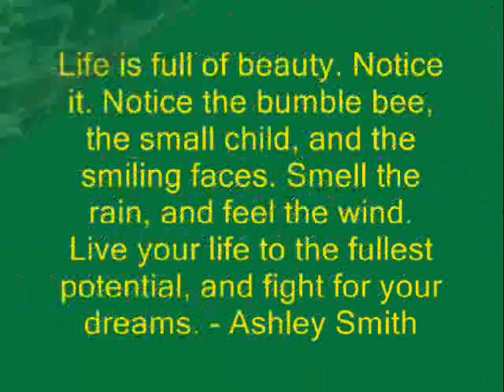Spring Ridge Middle 2008-09.wmv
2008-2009 end of year video set to Could not ask for more by Edwin McCain